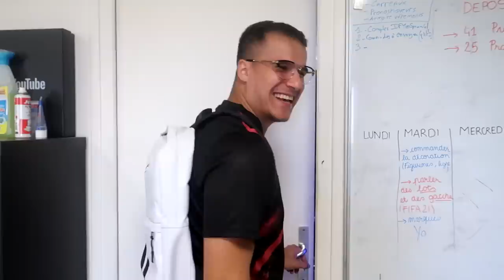LA RENTRÉE D'UN YOUTUBEUR/STREAMEUR !!!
Bonne rentrée a tous !!!

🔞💲 Si tu veux gagner de l'argent (ou perdre des fois mais t'inquiète c'est rare) avec Global Bet Club  :

⛏ Code Créateur : IFY